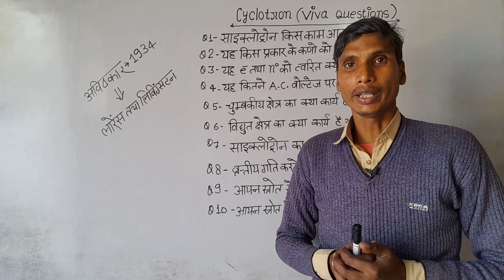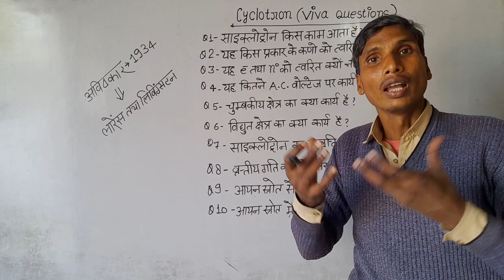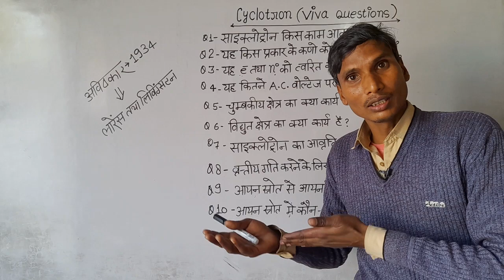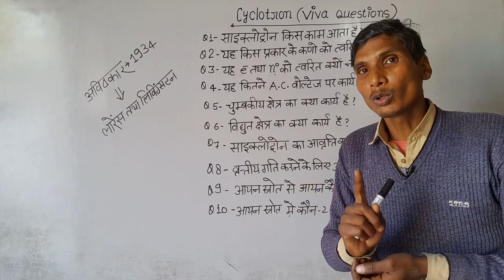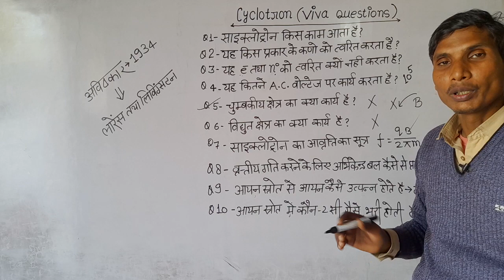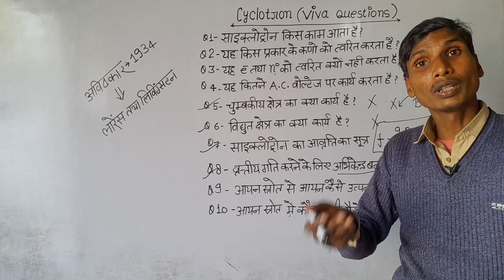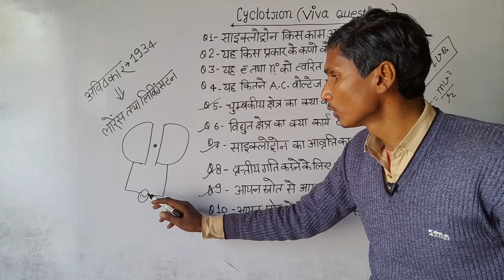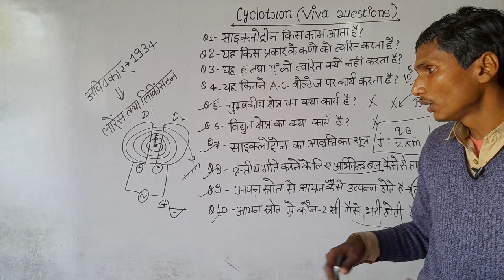Cyclotron viva questions.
viva questions cyclotron.